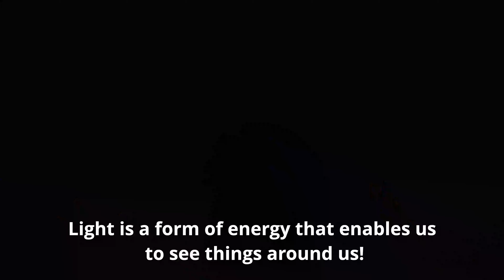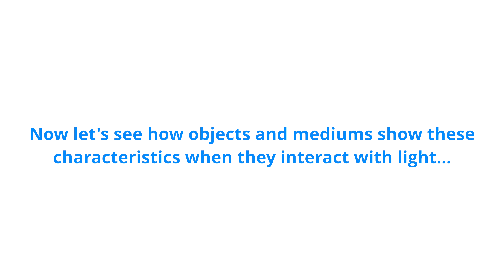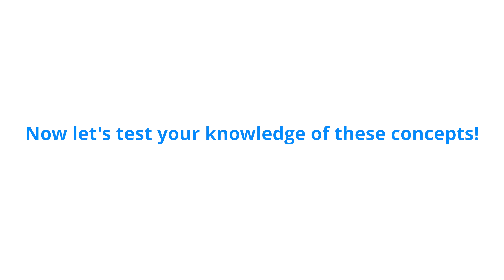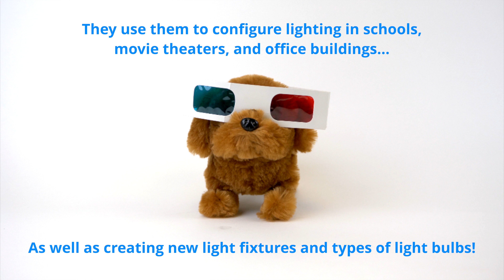Light Scavengers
Students examine various materials to investigate how they interact with light. They use five characteristics—translucency, transparency, opaqueness, reflectivity and refractivity—to describe how light interacts with the objects.